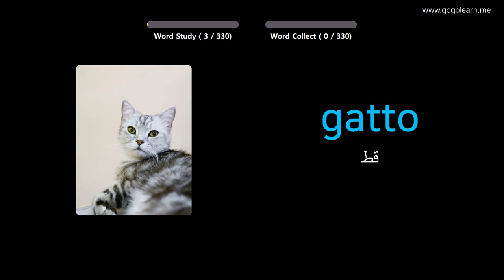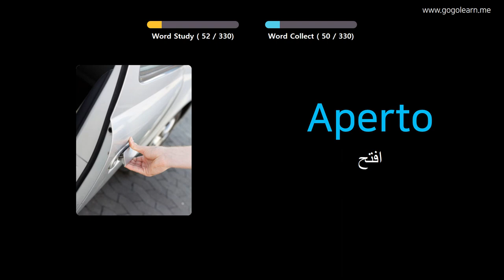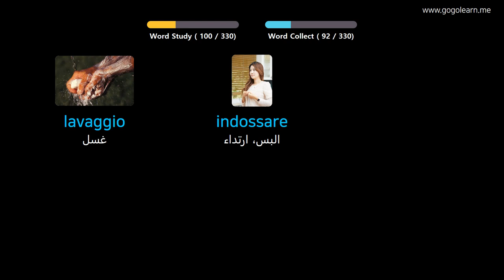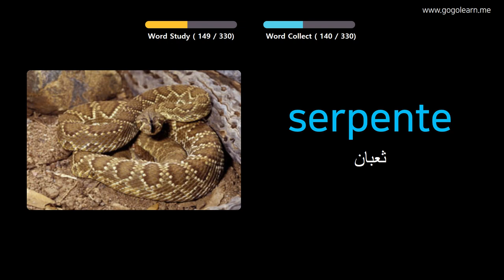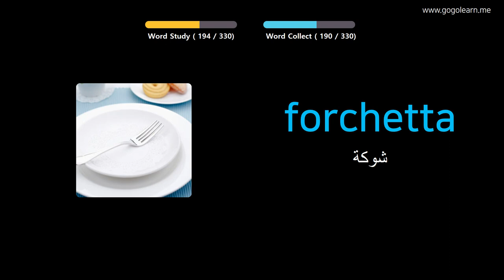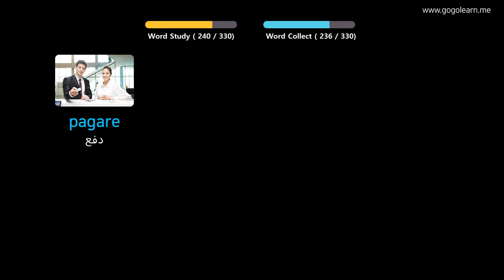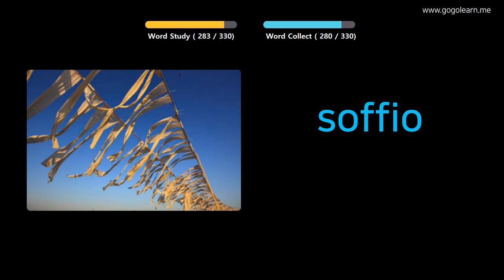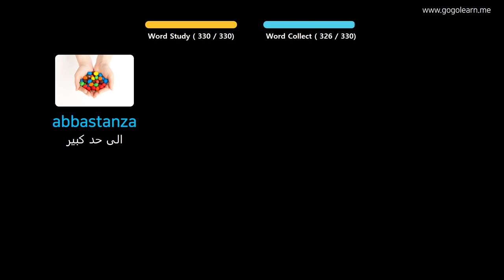تعلم الايطالية بالصور |المفردات الإيطالية الاستماع أثناء القيادة | Golearn